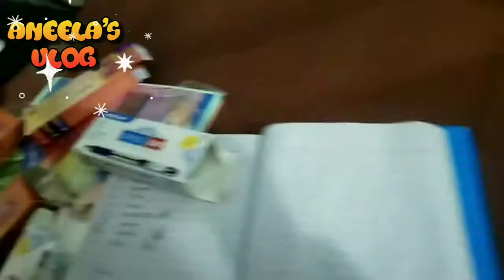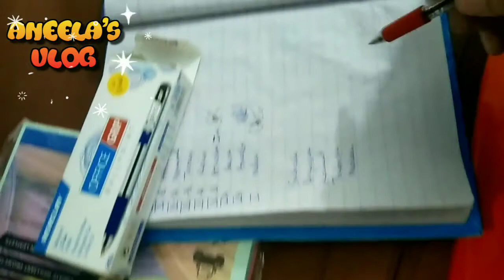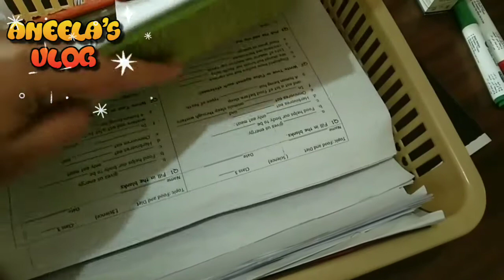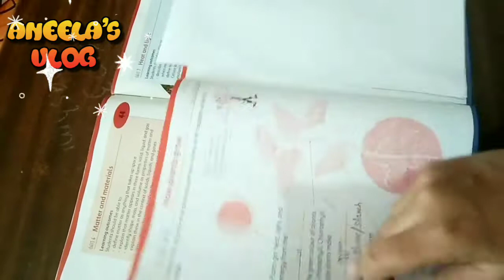my intro|| main job Kya Krti houn || some detalis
Hello everyone, in this video you will get some details about my life, let's start a way to vlog on my way... hope you will like it.